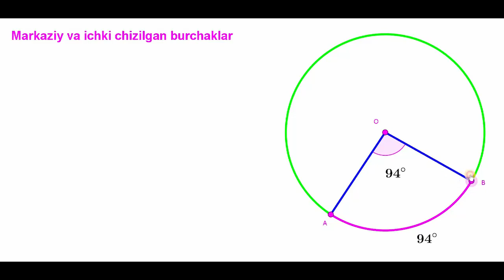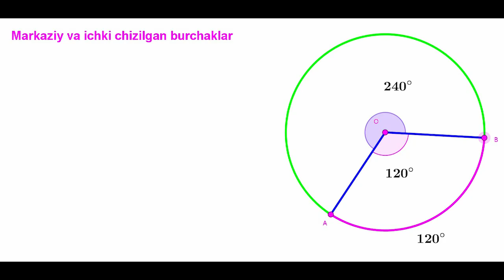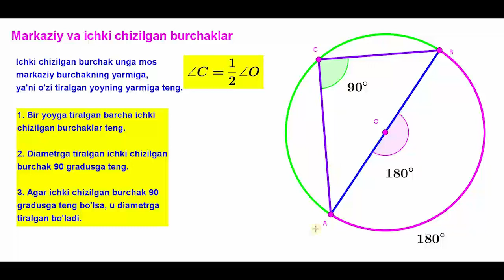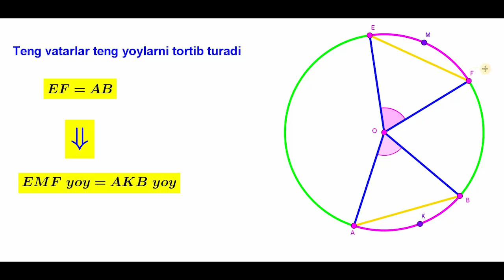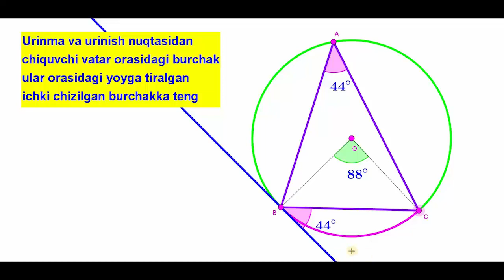25 08 Markaziy va ichki chizilgan burchaklar